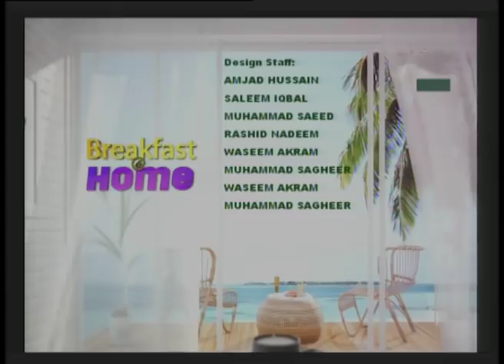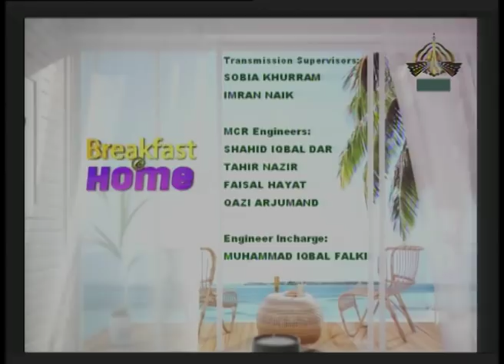Breakfast at Home 18 July 2018 | Host: Tauseeq Haider